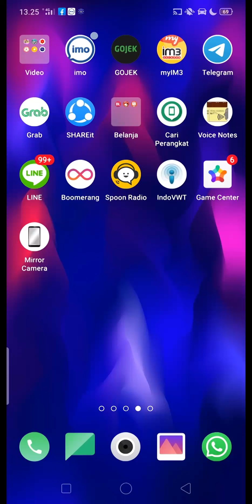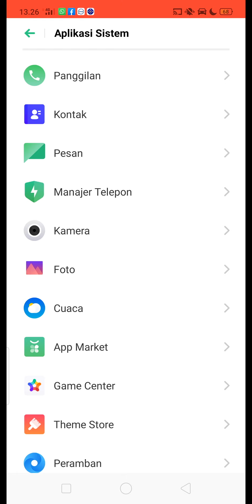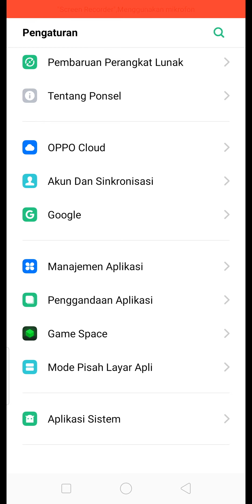Cara mudah memunculkan merek HP oppo F11 pro di camera